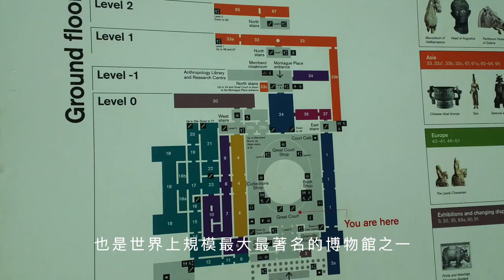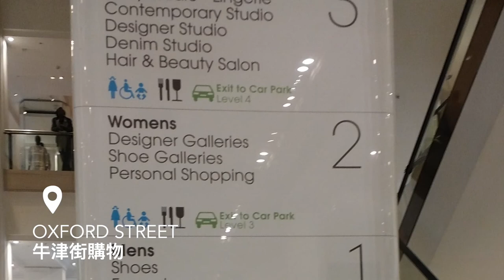一起從心💖去旅行✈️｜2017/05/29 Day5｜倫敦最有名的一條路-艾比路＆海德公園遇見柴犬囉！大英博物館參觀｜芒果姐姐的小小旅行EP35｜芒果這一家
第一次踏上歐洲土地
哇～一切都是那麼新鮮有趣
讓我們愛上歐洲
就要從這趟旅程說起

今天前往有台北大安森林公園5.4倍的海德公園走走,
很幸運地遇見兩隻柴犬了,
偌大的公園,
綠草如茵,
還有肥滋滋得天鵝相伴,
下一站來到倫敦最知名的一條路-艾比路,
因披頭四在這拍攝專輯封面而得名,
隨後來到大英博物館參觀！